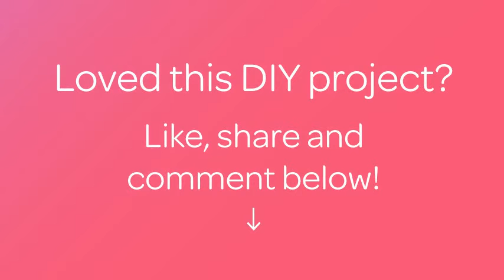Make an Easy Autumn Seasonal Face Mask - Beauty - Guidecentral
About this DIY project:
- Title: Make an Easy Autumn Seasonal Face Mask

Supplies:
- honey
- an apple
- a pear
- a mixer
- bowl
- knife